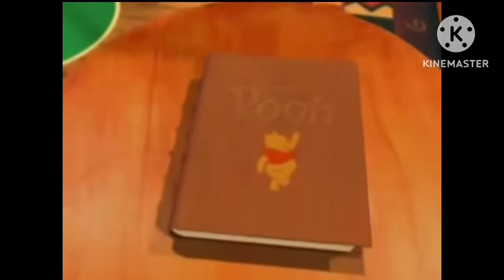The Book of Pooh intro (Castilian Spanish)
It’s rightfully credited to Walt Disney Animations, Disney, A.A. Milne and E.H. Shepard.
Please click the link to the description!! and the high quality